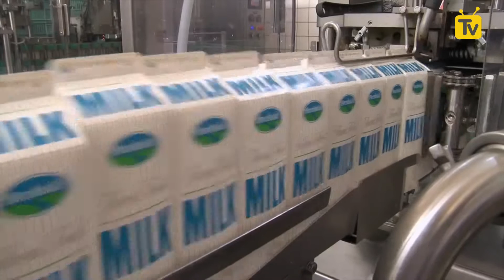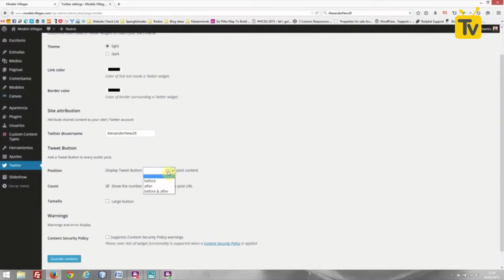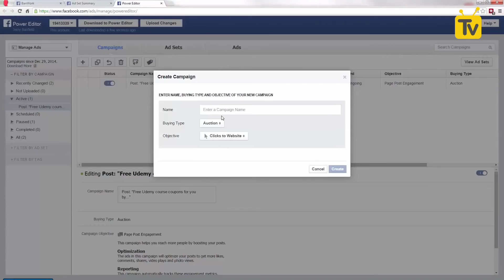Haftanın Özeti: The Abraaj Group-Hepsiburada.com, Facebook reklam veren sayıları [HÖ084]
The Abraaj Group’un Hepsiburada.com yatırımı, Mobile Top App Index’te iki Türkiye merkezi uygulamanın yer alması, Apple ve Google’dan önemli yatırım ve ürün haberleri bu hafta özetimizde yer alıyor.